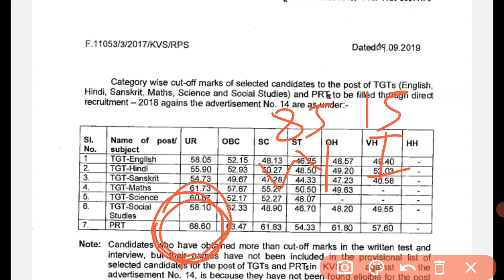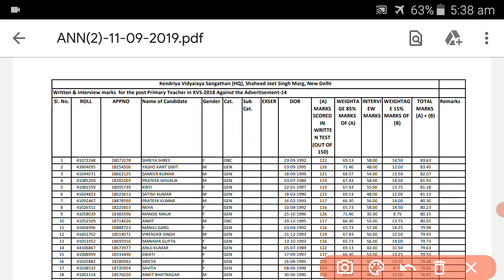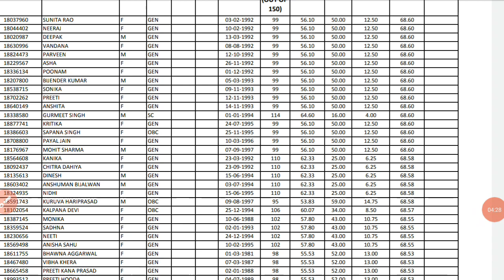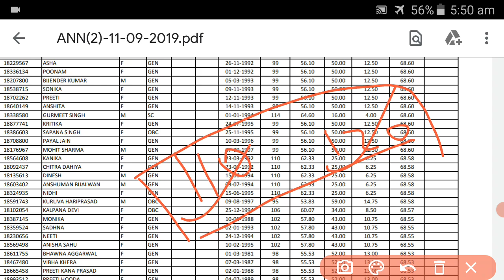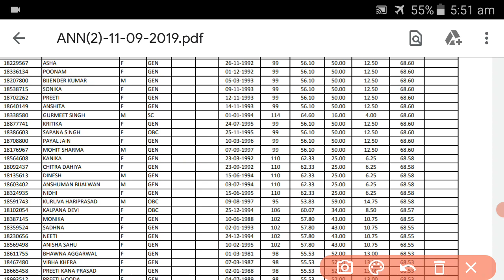How to improve score in KVS exam | KVS PREPARATION STRATEGY | mock attend strategy | study Valley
Kvs prt salary video ( with proof )

Kvs Tgt salary video ( with proof )